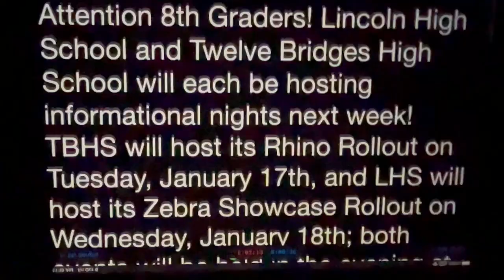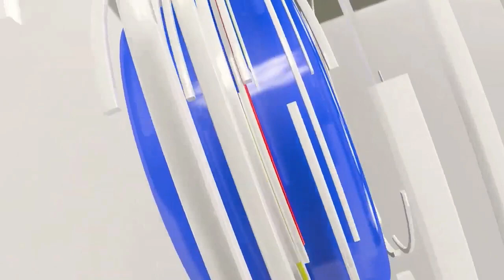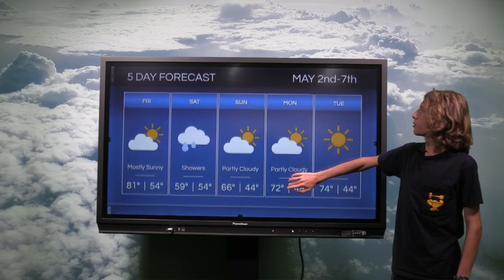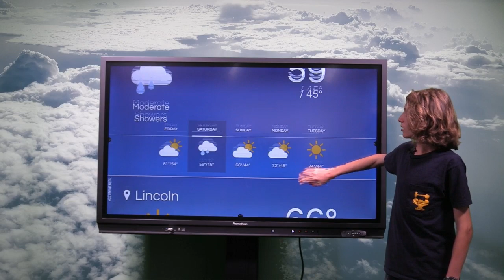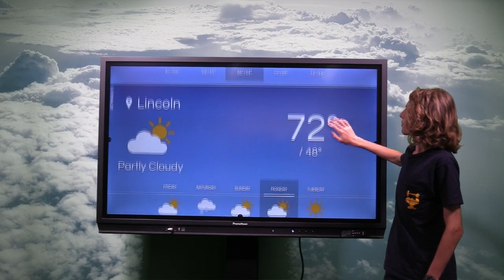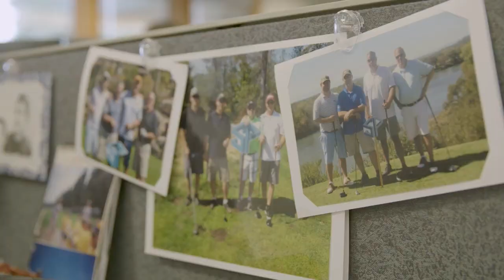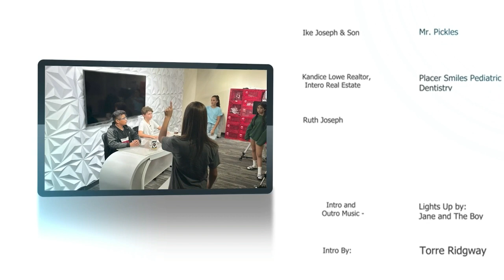May 3, 2024